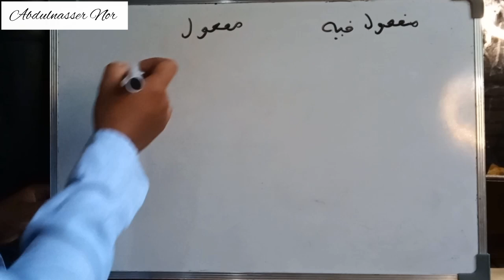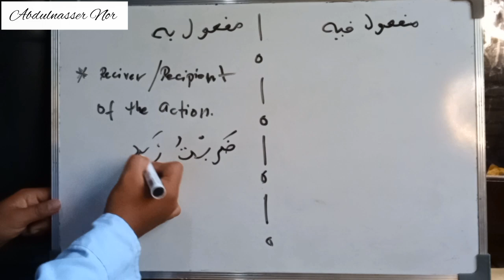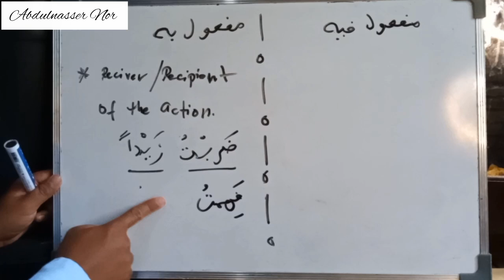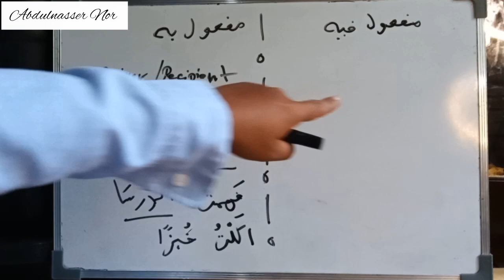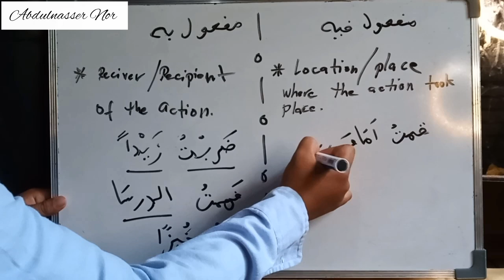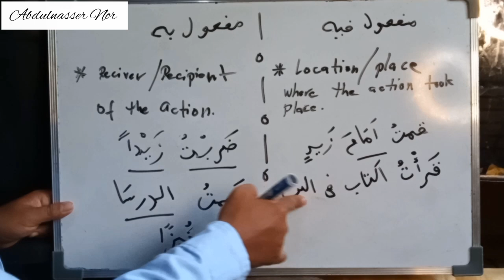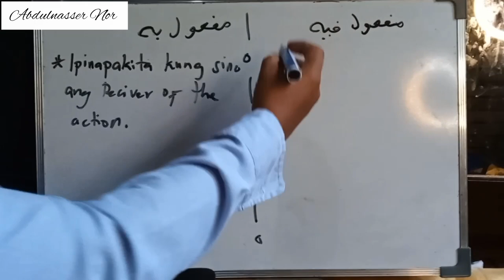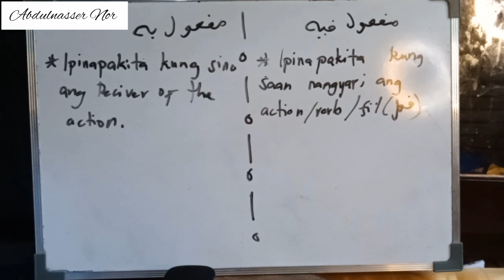Difference between maf'ulun bihi and maf'ulun fihi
learning Basic Arabic Language
Nahuw
Sarf
I'rab